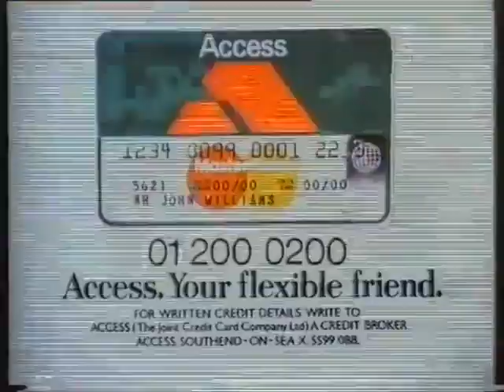Fat Wallet and Access were by the pool in 1986